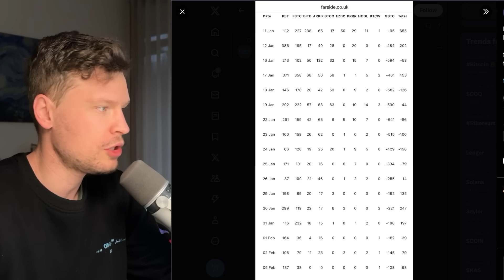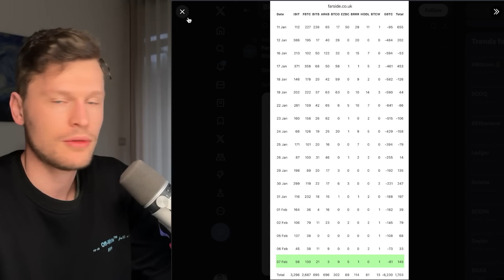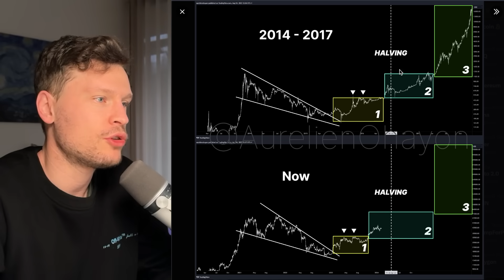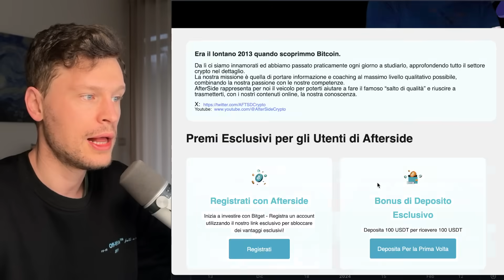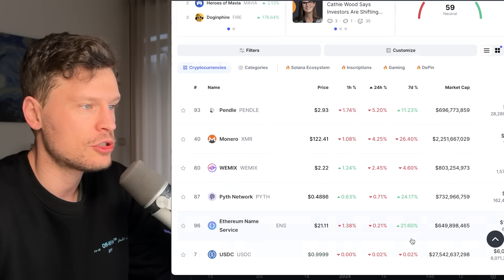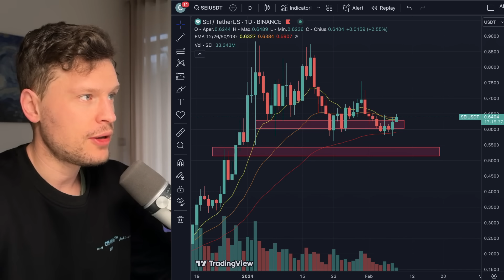💣🧨 MOLTI NON HANNO CAPITO LA LEZIONE 💣🧨 MORNING w/CRYPTO: BITCOIN / ALTCOINS [time sensitive]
⮑ (esclusiva) 100 USDT BONUS con un deposito di 100 USDT!

✅ (20 posti rimasti) BYBIT – 15 USDT AIRDROP PRELEVABILI SE DEPOSITI 100$ fino al 29/02 a fine promo!! (esclusiva per community AfterSide) + 30.000$ BONUS PARTENZA:

✍️ AFTERSIDE OPERATIONAL: CANALE OPERATIVITA' 100% GRATUITO dedicato in esclusiva ai supporters della community.

⮑ 100$ BONUS + -20% SCONTO FEE per sempre + fino a extra 8000$ BONUS